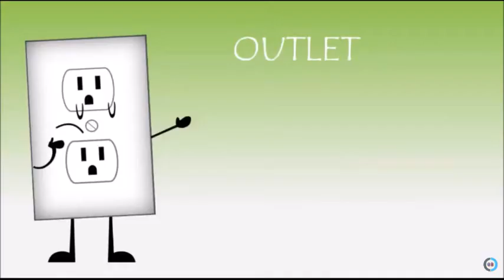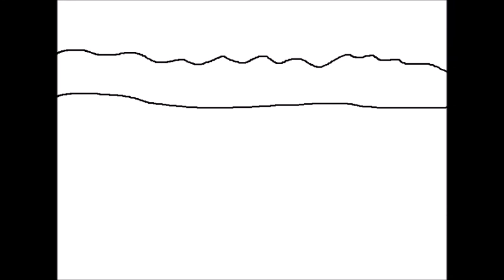Evolution of the Melody Star Intro!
Made this back in December 2017. Here are the music!

First intro: BOOMBAYAH by BLACKPINK (don't listen to the full thing if you are sensitive or under the age of 13/18)
Second intro: Holidays by Remady & Manu-L (it's a remix of that song, I couldn't find it)
Third intro: Even Better by Different Heaven

The first two intros have copyrighted music, and I understand that.

The first two intros belong to K&K (MelodyRoxyStar)